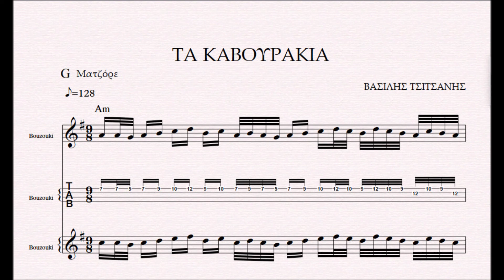ΤΑ ΚΑΒΟΥΡΑΚΙΑ - DEMO ΠΑΡΤΙΤΟΥΡΑ ΒΑΣΙΛΗΣ ΤΣΙΤΣΑΝΗΣ